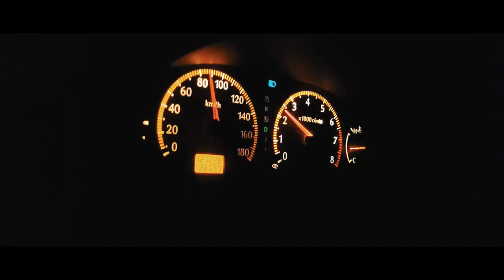Mount Ruapehu in 4k l Newzealand Road Trip l Travel Vlog by Rutul Joshi l Tongariro National Park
We haven't Plan anything for this road trip three friends were seated at one beautiful place and just we thought and then we started this wonderful journey, it is also most epic and memorable trip ever this is the First time We Travel Long in Newzealand.
Mount Ruapehu is an active stratovolcano at the southern end of the Taupo Volcanic Zone in New Zealand. It is 23 kilometres (14 mi) northeast of Ohakune and 23 km (14 mi) southwest of the southern shore of Lake Taupo, within Tongariro National Park. The North Island's major ski resorts and only glaciers are on its slopes.